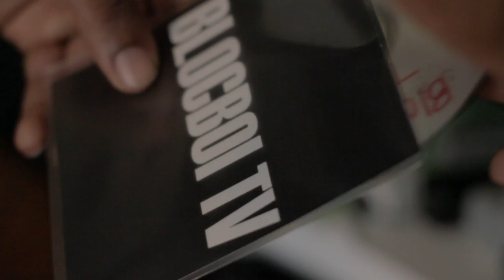BlocBoi Fame - Been A Minute